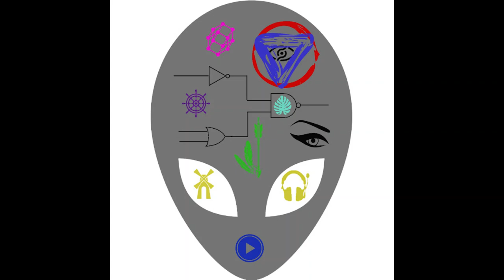"Experiment 5" !Drops !Music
I try to do music dev streaming and this is what came of the sample I pulled.